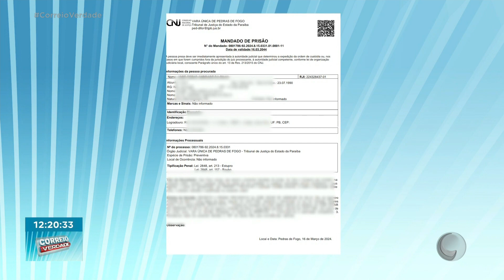Justiça decreta prisão de homem suspeito de ser o 'tarado' de Santa Rita.